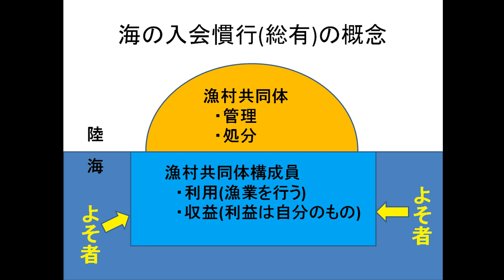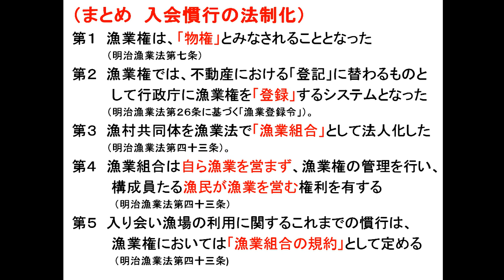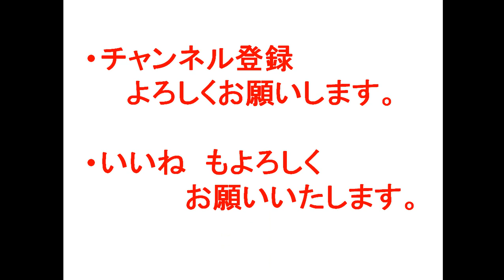海の入会慣行と明治漁業法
明治漁業法では、海の入り会い慣行を漁業権として法制化しました
民法ではできなかった法制化をいかに成し遂げたか説明します